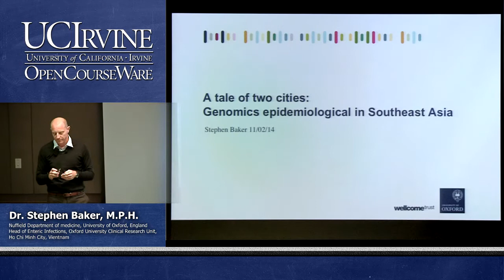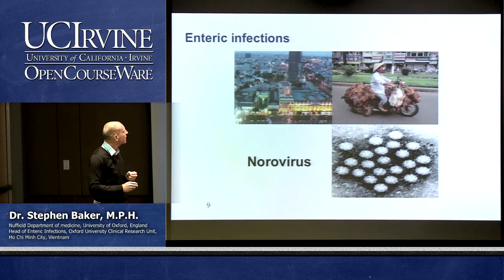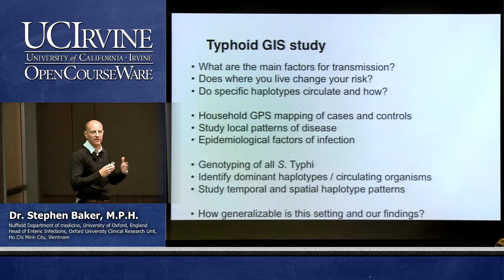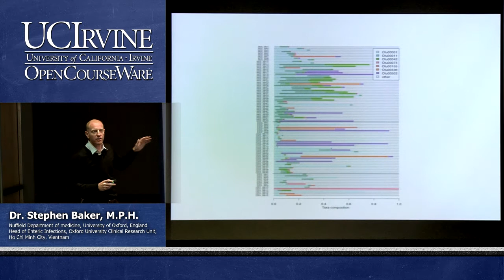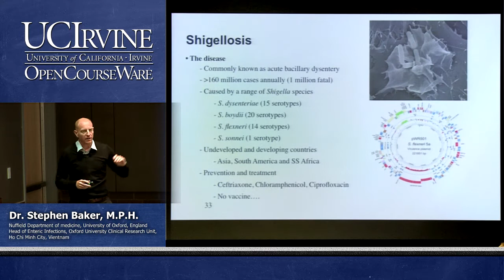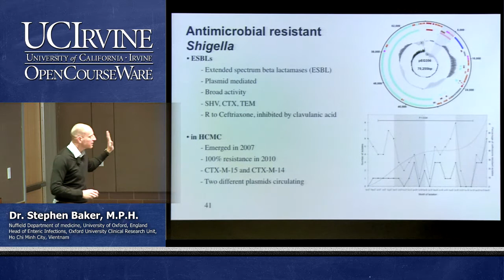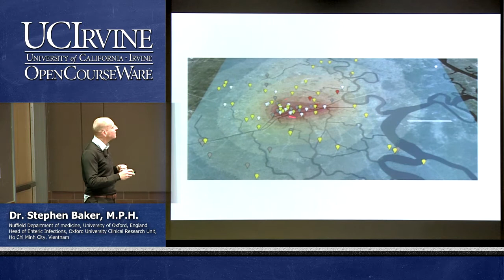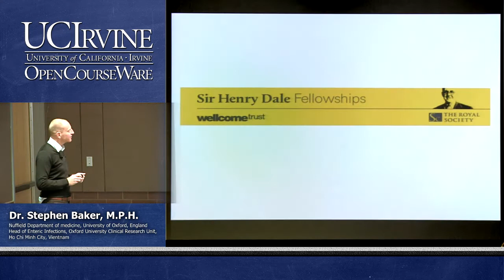Public Health Seminar. A Tale of Two Cities: Genomics Epidemiological in Southeast Asia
For more information and access to courses, lectures, and teaching material, please visit the official UC Irvine OpenCourseWare